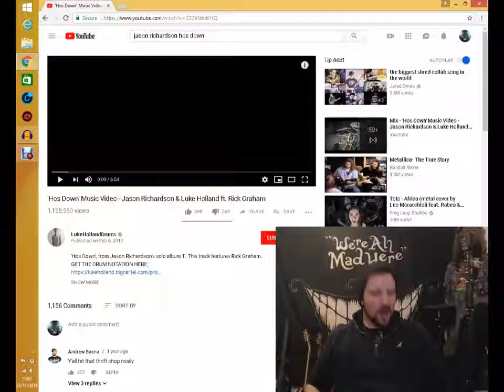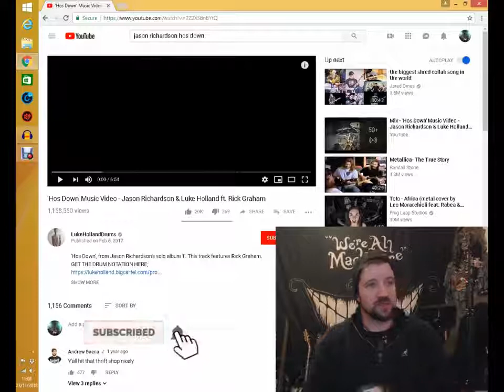Jason Richardson - Ho's Down - REACTION